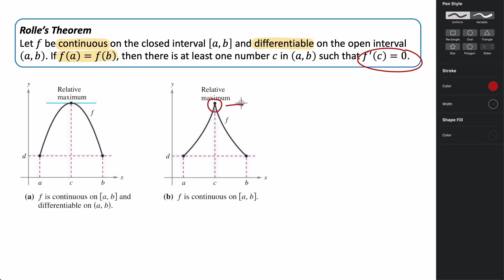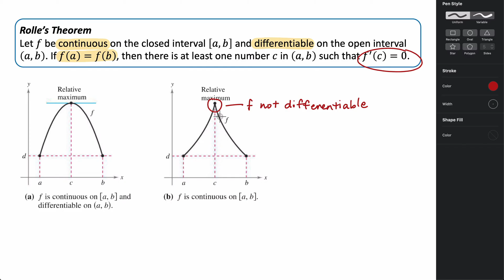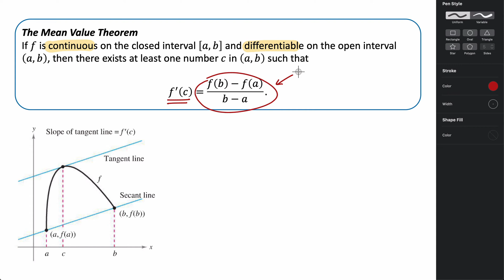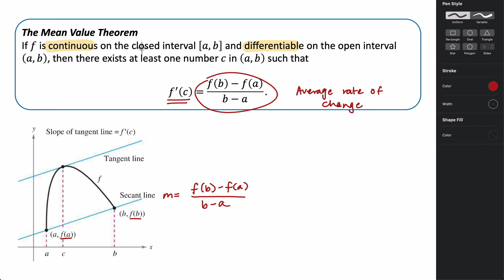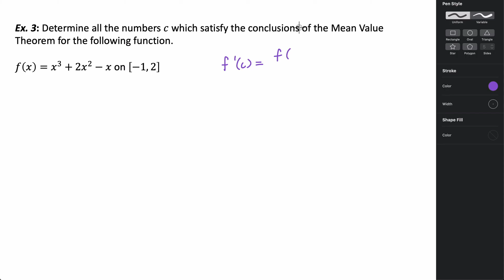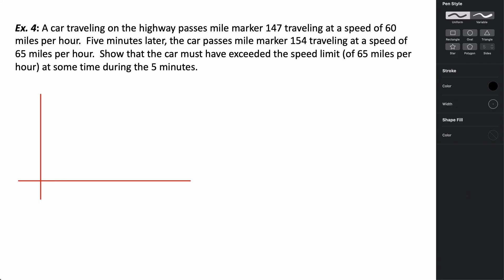Rolle's Theorem and the Mean Value Theorem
In this video we examine the relationship between the derivative and the average rate of change of continuous and differentiable functions over a closed interval in using Rolle's Theorem and the Mean Value Theorem.